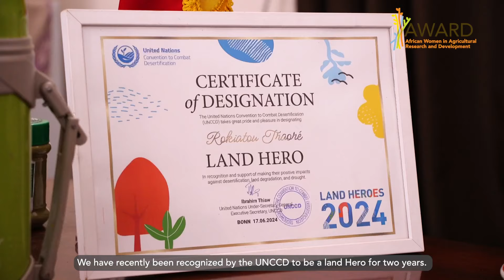Powering Planetary Change Series: Rokiatou Traore (A Moringa Solution to Mali's Desertification)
Rokiatou Traore, founder of Herou Alliance and a 2019 One Planet Fellowship Laureate Candidate from Mali.

Traore's research focuses on exploring Moringa as a way to address global warming while creating sustainable economic and social benefits for rural women and youth. She trains farmers in the production, processing, and packaging of 100% natural Moringa-based products.